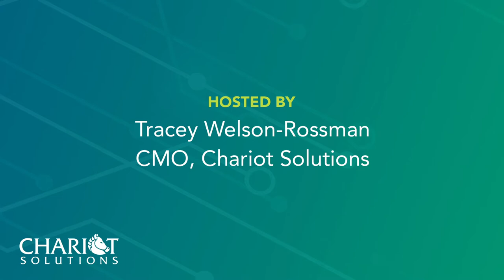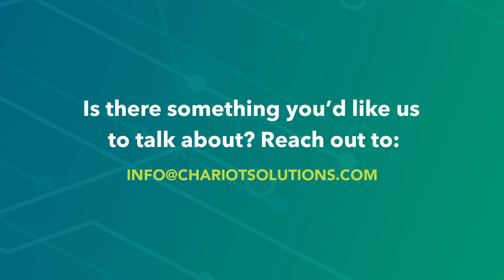15 Minutes With: Leslie Richards, General Manager of SEPTA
Today, Tracey-Welson Rossman sits down with Leslie Richards, General Manager of SEPTA.

SEPTA, the Southeastern Pennsylvania Transportation Authority, is our region’s public transportation authority. It operates bus, rapid transit, commuter rail, light rail, and electric trolleybus services for nearly 4 million people in and around Philadelphia. And, as Tracey and Leslie discuss, the day-to-day operations of the company rely heavily on the use of data.

To meet the needs of as many passengers as possible, Leslie enumerates on the ways in which data is currently harnessed to keep SEPTA running smoothly: from real-time information for the SEPTA app and platforms, to alert management, to dispatch and traffic control systems, to safety and surveillance.

Then together they look ahead to the future: what are the modernization efforts SEPTA is undertaking, and how has COVID accelerated those efforts? And what role does public transit play in the economic recovery for our region?

Leslie and Tracey discuss.